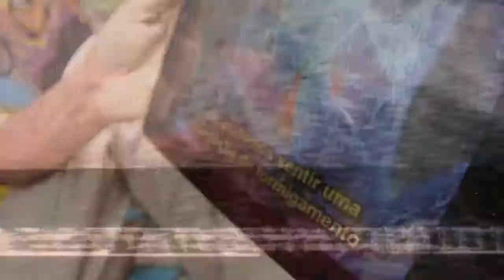SPECIAL GUEST com EVERTON MANINHO - EP #3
Produção: Coldskateboard Mag